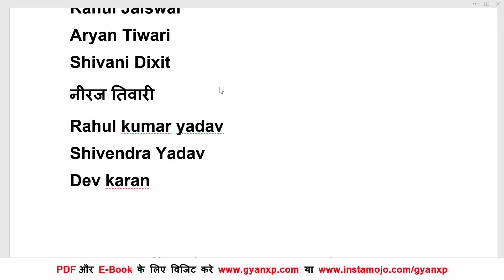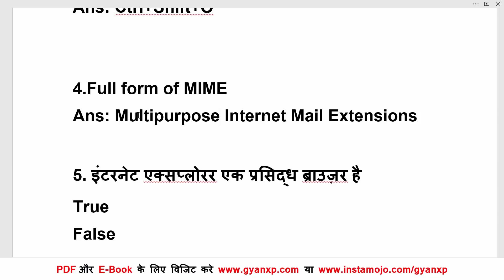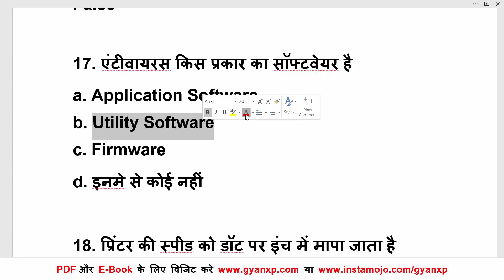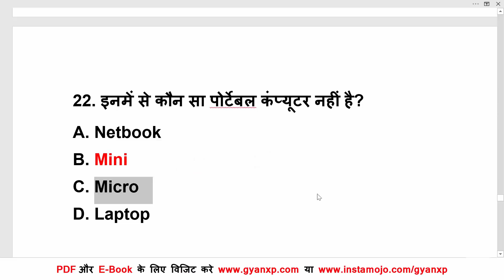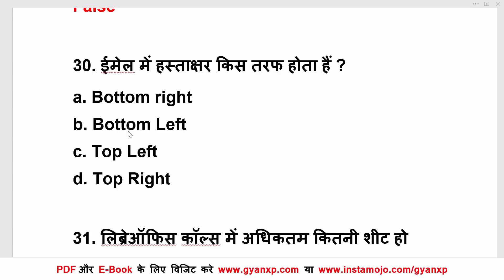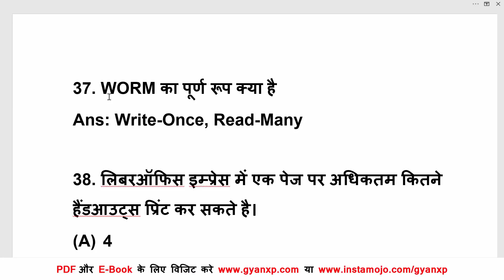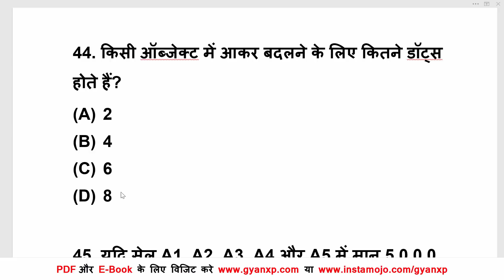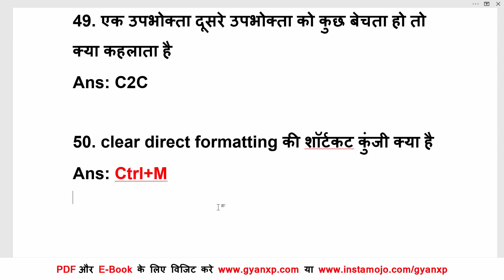7 Oct to 11 Oct 2020 CCC Exam Questions | CCC परीक्षा में पूछे गए महत्वपूर्ण प्रश्न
7 October 2020 to 11 October 2020 CCC Exam में पूछे गए महत्वपूर्ण प्रश्न। CCC Exam से पहले जरूर देखे।